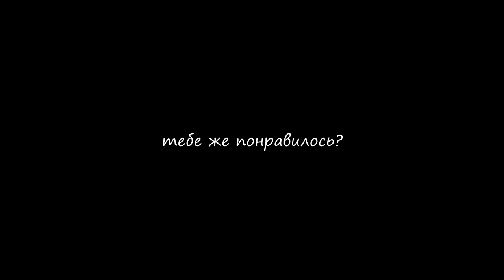МЕКСИКАНЕЦ-ГИТАРИСТ В ЧАТ РУЛЕТКЕ #2 | РЕАКЦИИ ДЕВУШЕК НА ГИТАРУ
Мой новый образ "Мексиканец-гитарист", пробую выбить реакции у парней и девушек на гитару в чат рулетке. Напиши в комментарии, что думаешь на счет такого образа, мне надо понять использовать ли его дальше)))